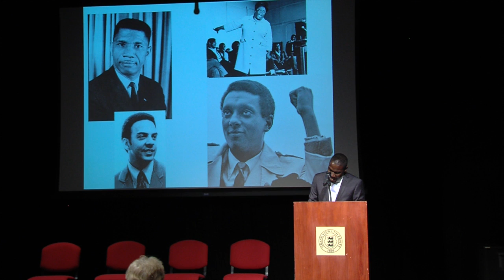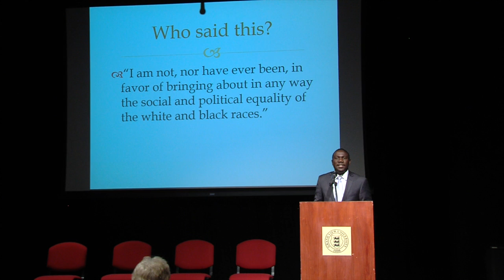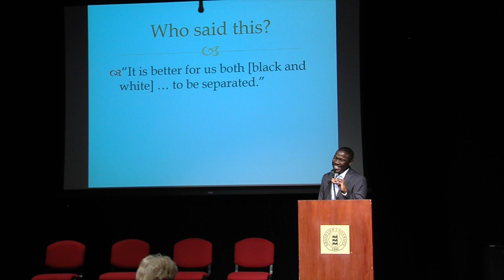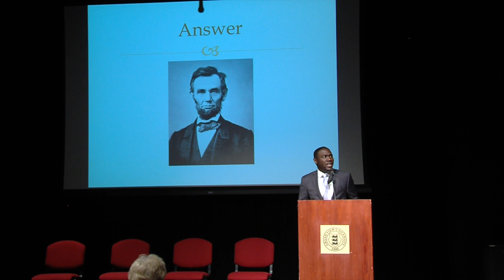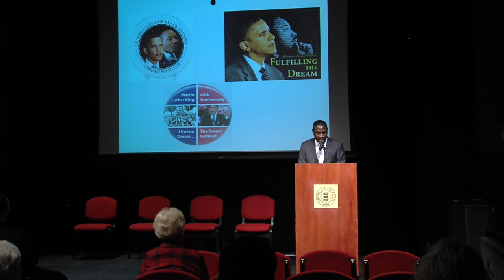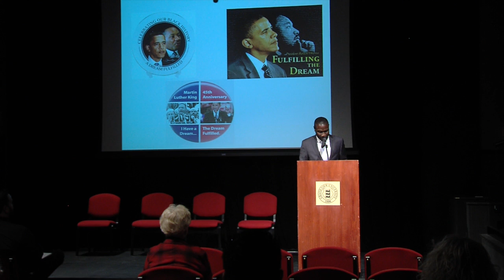MLK day at GV - Joshua Barr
Joshua V. Barr speaks at Grand View University